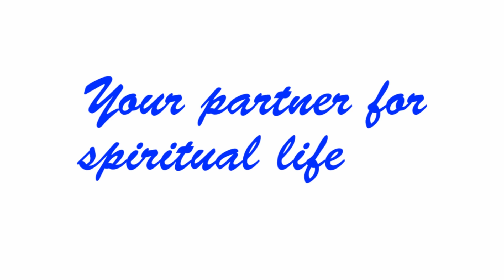पौष १० गते सुर्य ग्रहणको दिन झुक्कियर पनि नगर्नुस यस्तो काम । Surya Grahan 2076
पौष १० गते सुर्य ग्रहणको दिन झुक्कियर पनि नगर्नुस यस्तो काम । Surya Grahan
यो भिडियो तपाईलाई मन परेको छ भने लाईक, सेयर र कमेन्ट गर्नुहोस् ।mob..9851053911